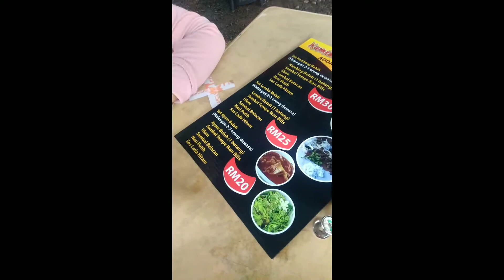gratatata - kambing buluh darwish kg simpor